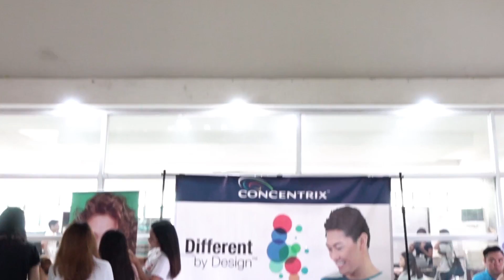CHALK Campus Tour | Polytechnic University of the Philippines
CHALK Campus Tour in PUP was a blast! 🙌🏻 Thanks to all PUPians who joined us last August 8, 2017. And of course to our speakers: MYX VJ Ai dela Cruz for LoveHard brought to you by Concentrix, Girl Trend and YouTuber Riva Quenery for LookGood, and Actor and Host Robi Domingo for LiveYoung.